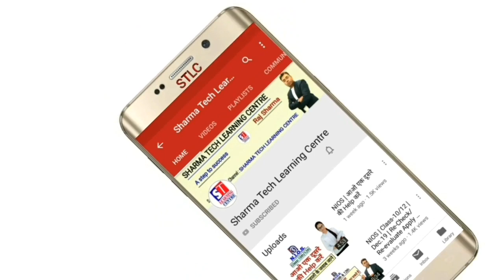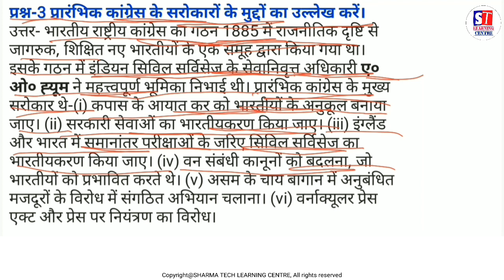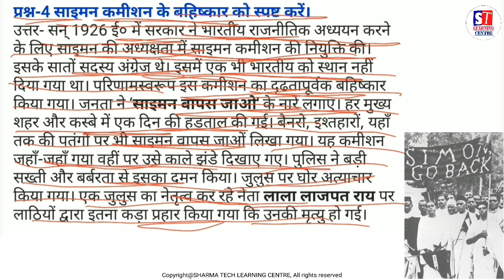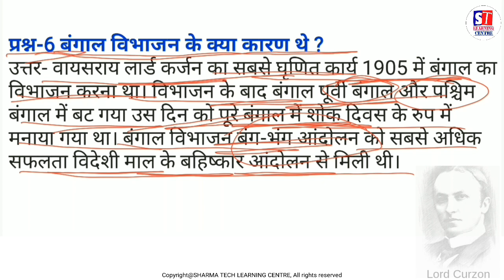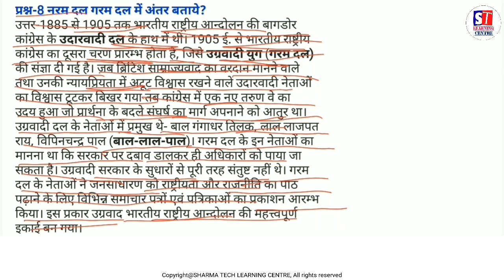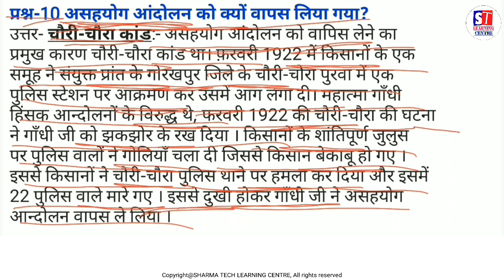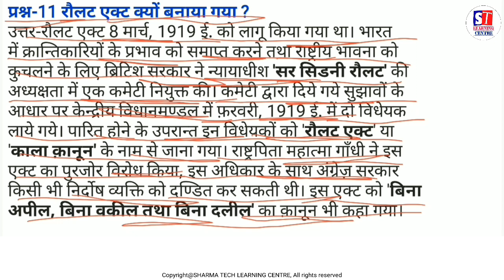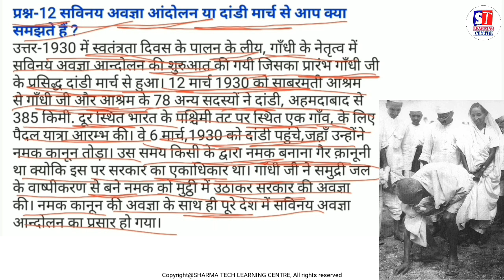NIOS | Class-10 | Social Sc.(213) | Chapter-8